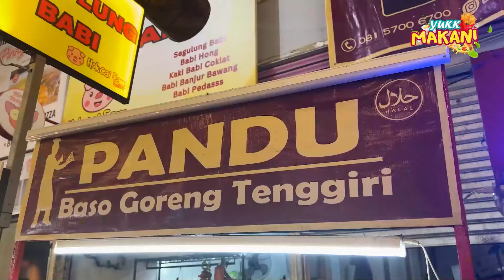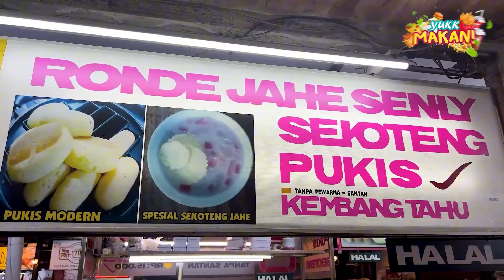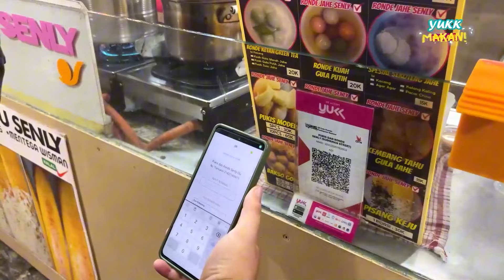PERMISI 😎😎😎 INI PORTUGAL: PORSI TUKANG GALI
Cuma Aa Kenneth yang kayak gini kalau lagi jalan-jalan ke Bandung 🤪🤪🤪 Beli camilan yang gak kira-kira porsinya🤣🤣🤣🤣

Contact & info:
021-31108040